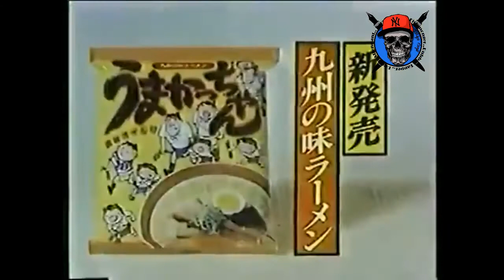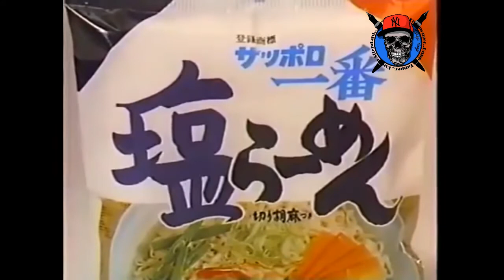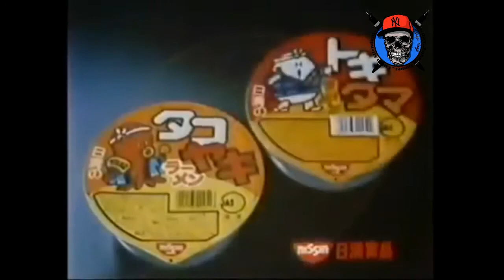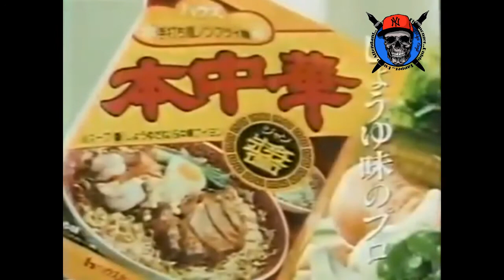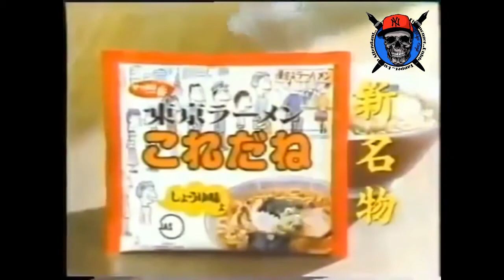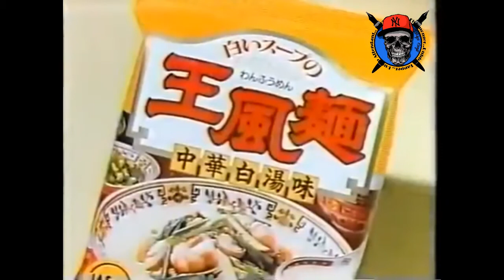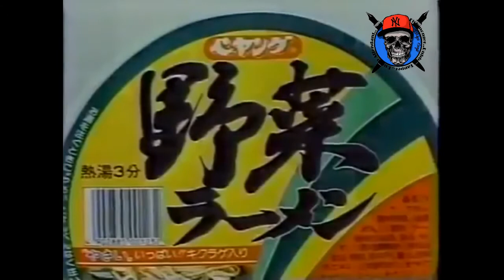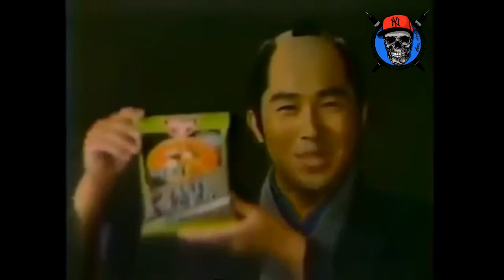Very Funny Japanese Commercials, Weird and cool 2017 Part 3